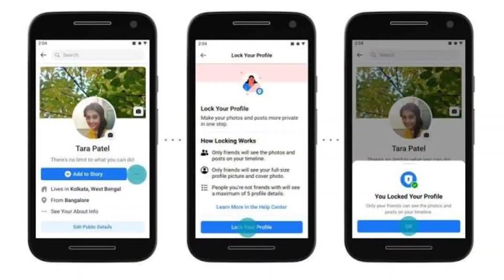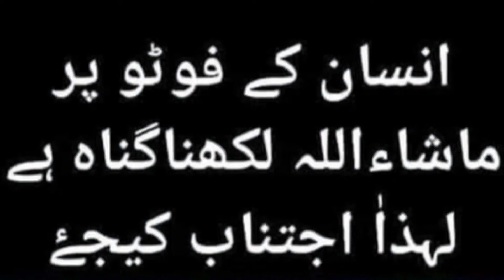Social media ki pictures per Maa Sha Allah Likhna jaiz h ya Nahi?| Fatwa about saying Maa Sha Allah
Fatwa about saying Maa Sha Allah